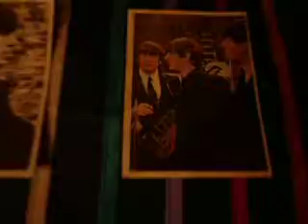PLEASE,Please Me,,With ME !!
This is ME Singing along to Please,Please Me,by The Beatles,I Sound Better with my sure Mic & amp Going but i just didn't want to Bother,on such a Short Video.